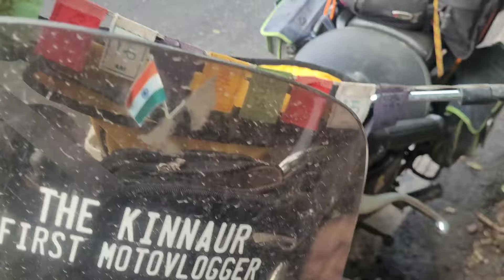घर पहुचते ही तीन दिन बारिश का मोसम||मै निकल गया चङीगढ की ओर||फिर फस गए निगुलसरी ब्लॉक पॉइन्ट